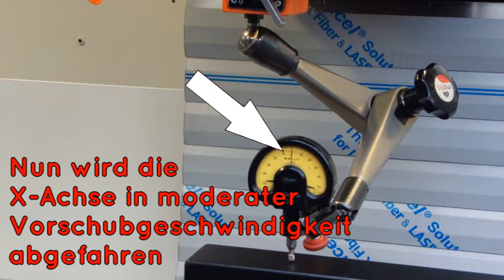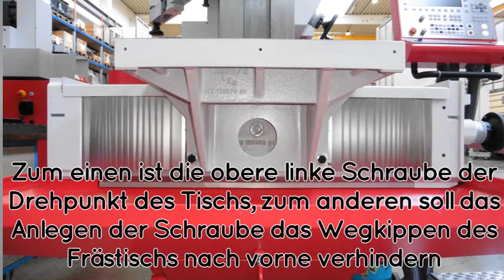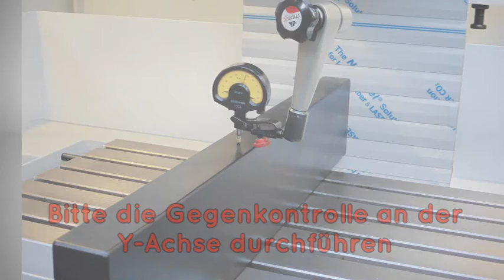#17 Fraestisch ausrichten KUNZMANN MASCHINENBAU TUTORIAL 2020 10 15_H